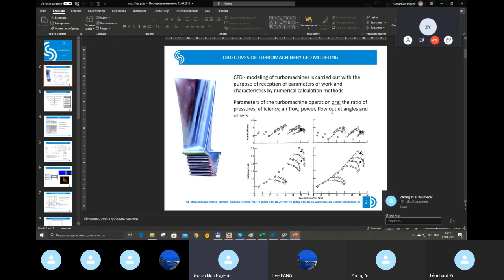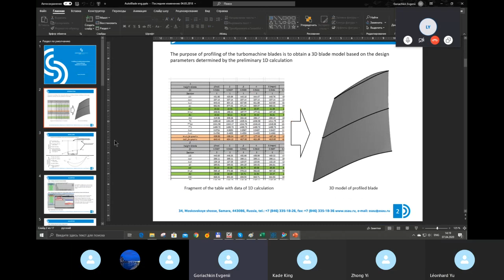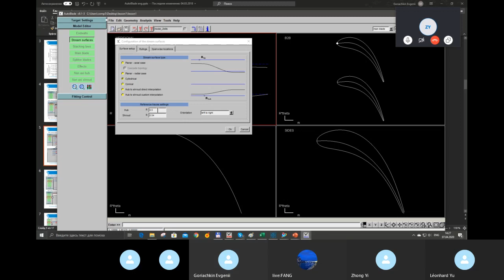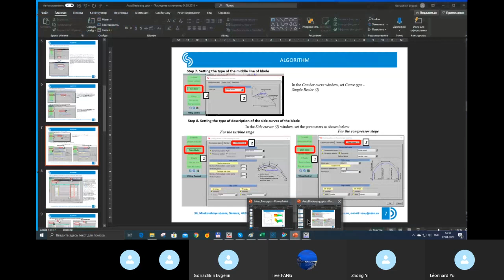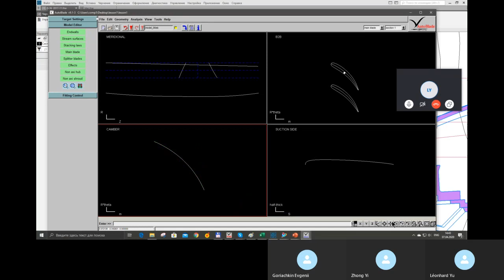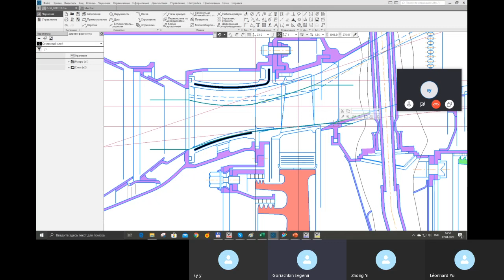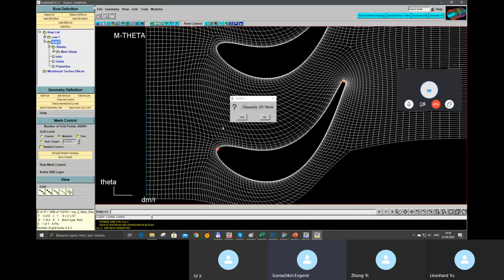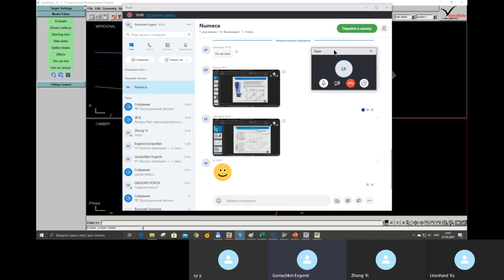Turbomasinery profiling using Numeca Autoblade (in English)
Видеоурок о том как профилировать лопатки турбины в программе Numeca Autoblade и создавать сетку конечных объемов для численной модели используя шаблоны. На английском языке для иностранных студентов. Занятия проводил Евгений Горячкин.

Video tutorial on how to profile turbine blades in the Numeca Autoblade program and create a finite volume grid for a numerical model using templates. In English for international students. Classes were conducted by Evgeny Goryachkin.